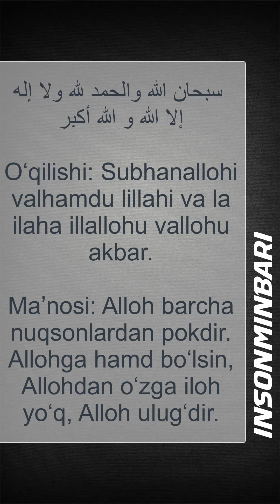Subhanallohi valhamdu lillahi va la ilaha illallohu vallohu akbar